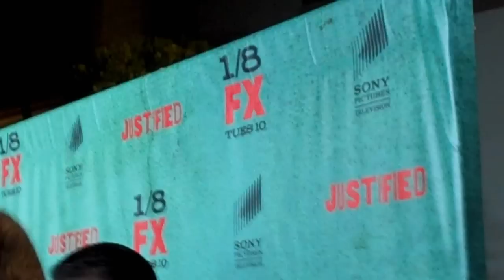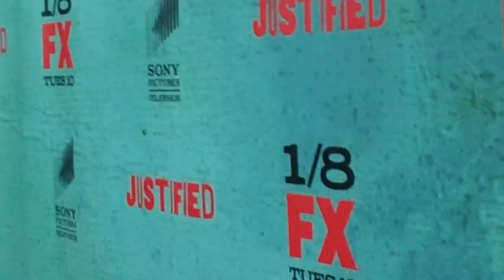JUSTIFIED cast and crew discuss the writing - Timothy Olyphant, Graham Yost, Walton Goggins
Daniel Calvisi (@StoryMapsDan) interviews the stars and creator of the hit FX drama JUSTIFIED on the red carpet at the Justified Season 4 premiere in Hollywood.

Dan Calvisi asks Justified cast members, including Timothy Olyphant, Walton Goggins, Erica Tazel, Lindsay Pulsipher and Raymond Barry about working with such great writing. Graham Yost, co-creator (with Elmore Leonard) of Justified, screenwriter and showrunner reveals what an original TV pilot script needs to have, and why the writing on Justified is so special.

Discover screenwriting secrets for TV and film in "STORY MAPS: How to Write a Great Screenplay:"